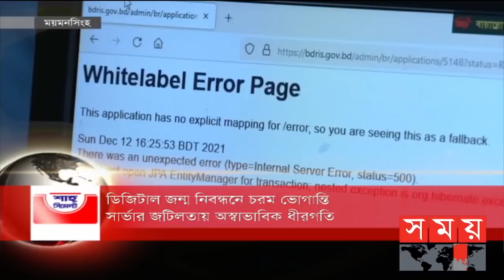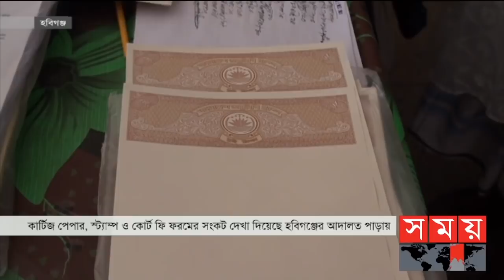সকালের সময় | সকাল ৮টা | ২ জানুয়ারি ২০২২ | Somoy TV Bulletin 8am | Latest Bangladeshi News